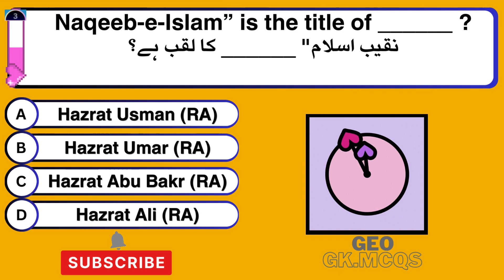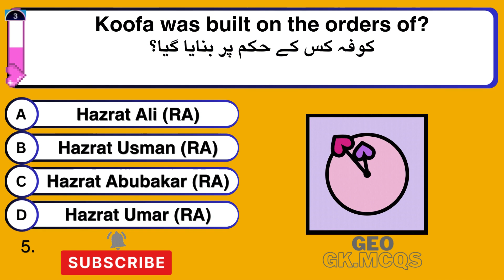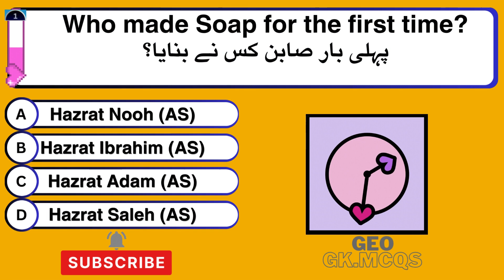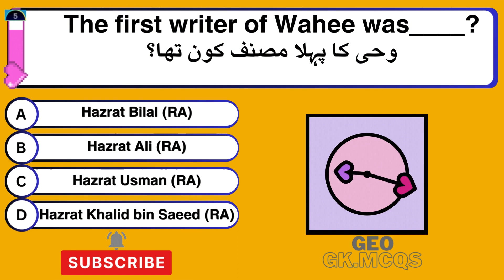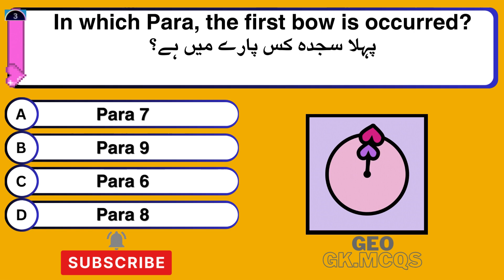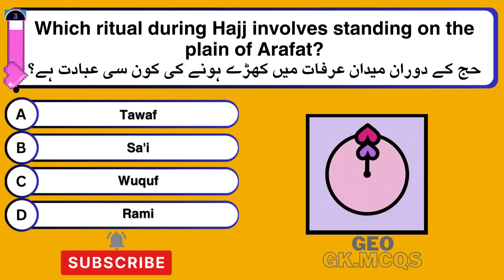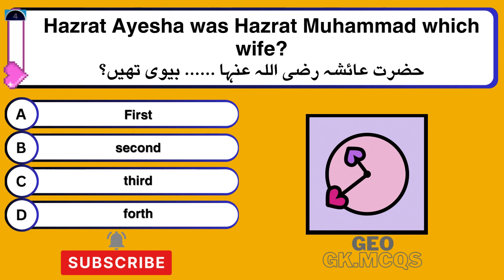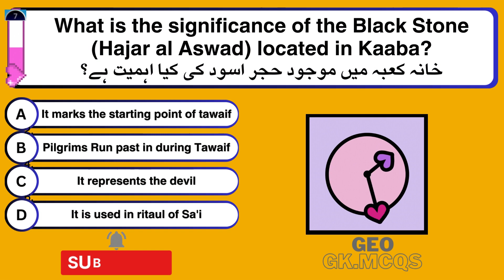Top 50 Islamic Study Mcqs for Competitive exams 2024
This channel provides information about all comming jobs test's conduct in Pakistan.All information about History, Pakistan studies, Islamic studies, Current affairs & Past papers. (PPSC, FPSC, SPSC, IBA,

More Informative Video's. JazzakAllah.
Thanks for visit our chanal
GEO GK MCQS